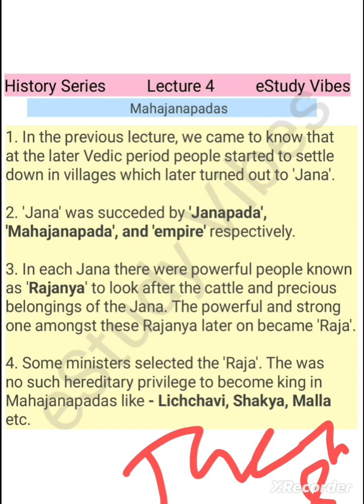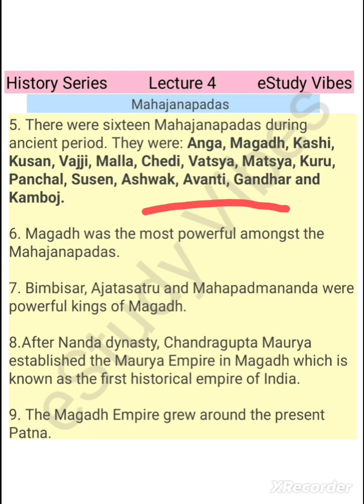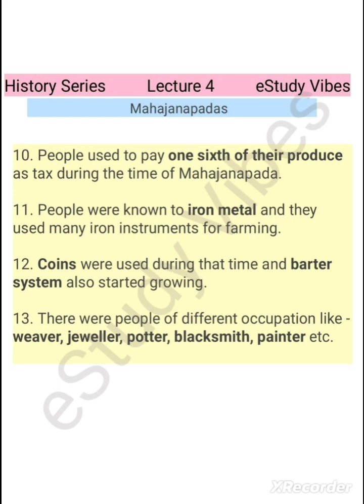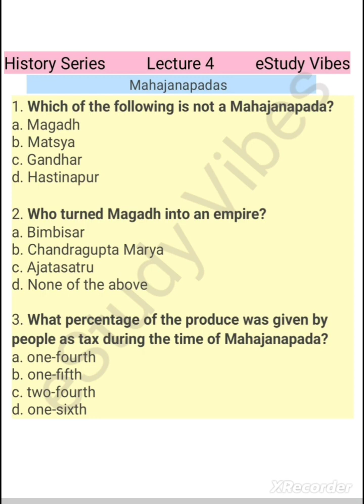Mahajanapada || History Series Lecture-4